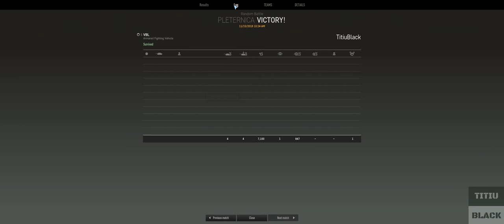VBL - 12K de DPM sobre quatro rodas é diversão pura |PT-BR| "Armored Warfare"